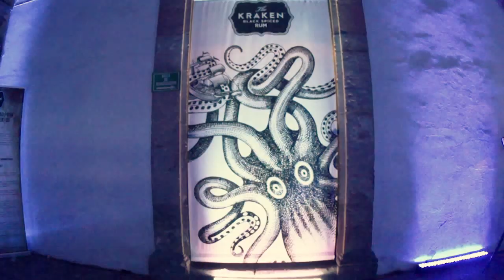Kraken City. La invasión continúa en Querétaro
La ciudad emblema de la historia Mexicana no se salva. Se detectó otro ataque de la bestia, su poder no dejó piedra sobre piedra. Por lo visto el Kraken sigue avanzando. Hoy fue Querétaro, el próximo objetivo puede ser tu ciudad. ¡Prepárate!